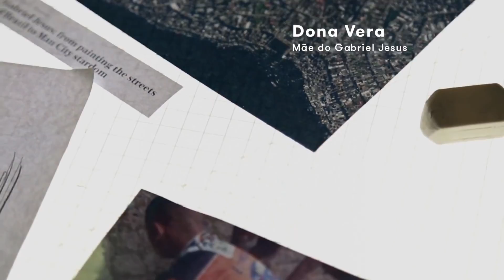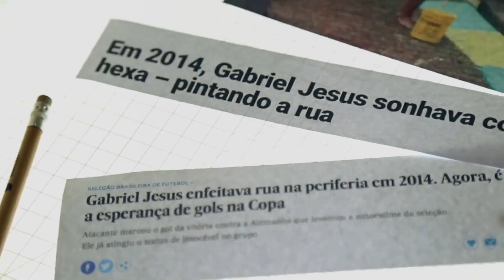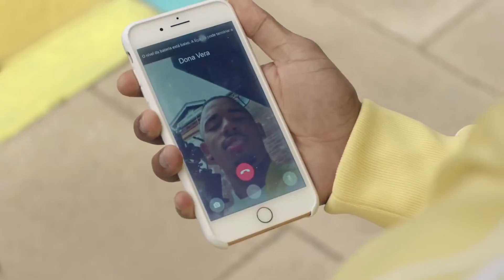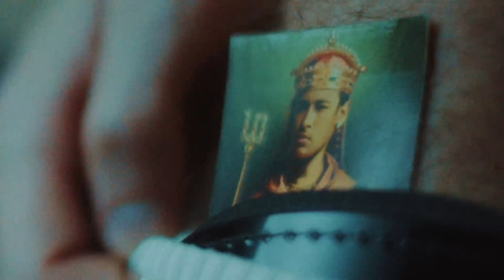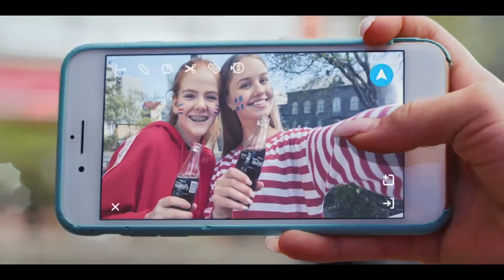Best World Cup 2018 Commercials - These Top Ads Have Been Watched 20 Million Times!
The Best World Cup 2018 Commercials. These top ads have been watched a combined 20 million times by fans all over the world. It would not be crazy to hit 1 billion views because they are simply cool.